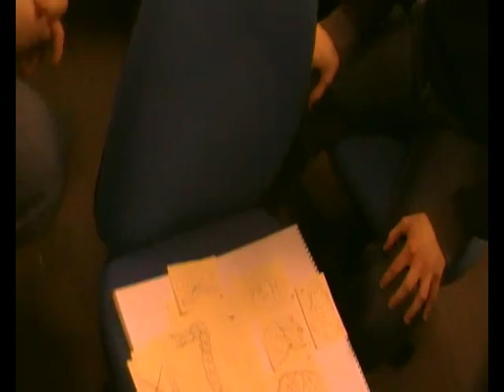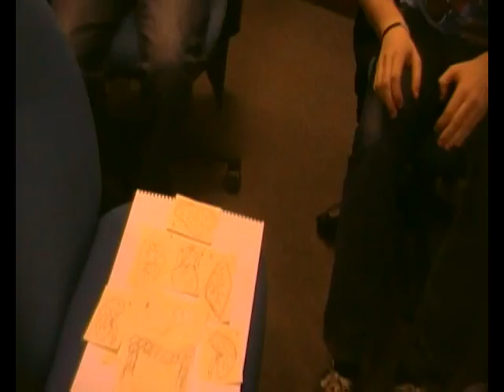Initial ideas from the Groups at the Start of Games Jam 2011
We've got 10 Groups here at the Stafford Games Jam